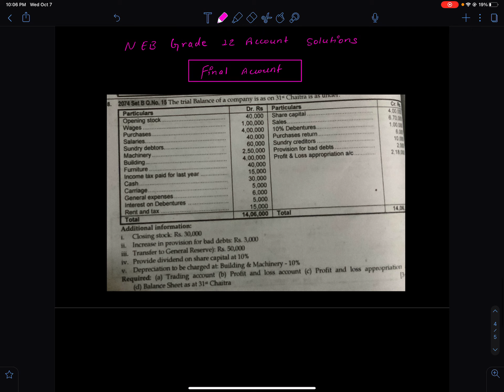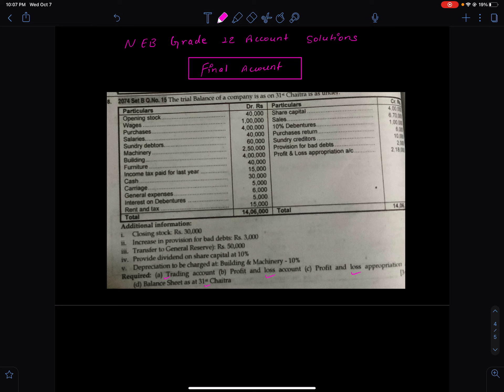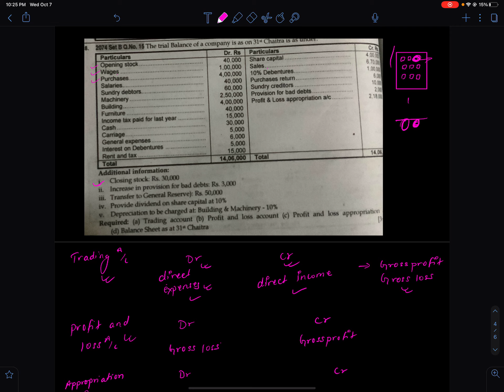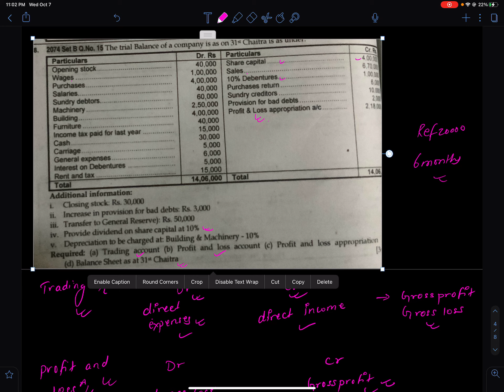Class 12 Account Question Solution | Final Account Question | Grade 12 Account NEB Solutions